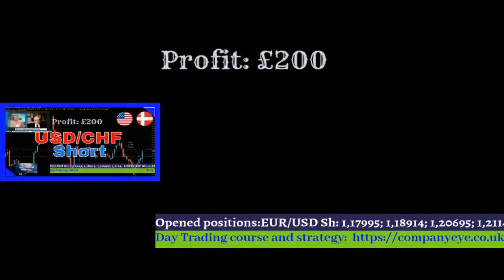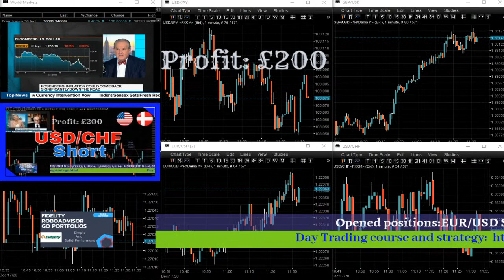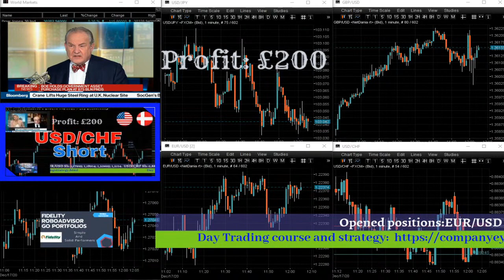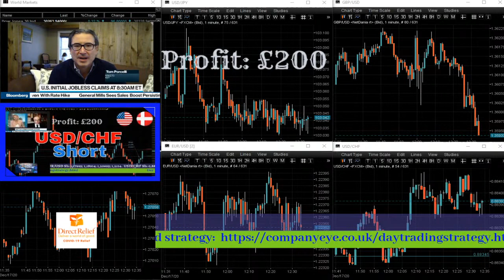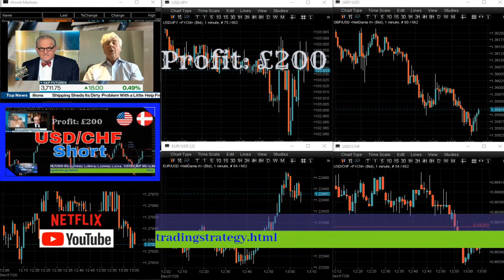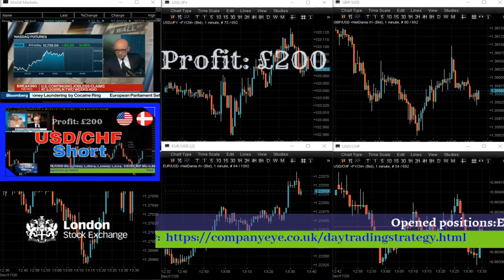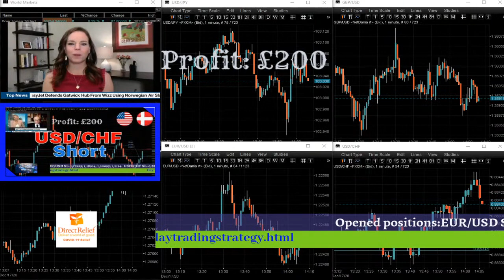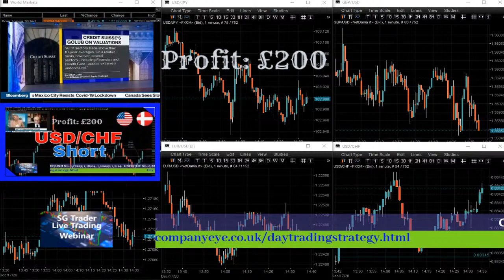London Live Forex Trading Session, The money making channel – Profit Guidance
The Live Forex trading session from London.
Follow our trades for free and see when we buy and sell currencies on margin.

The strategy is based on quantitative trading. We do not automate it because we have to change conditions on entry or exit the position quite often. The advantage of such trading approach is that we don’t lose money. NEVER, for many years.